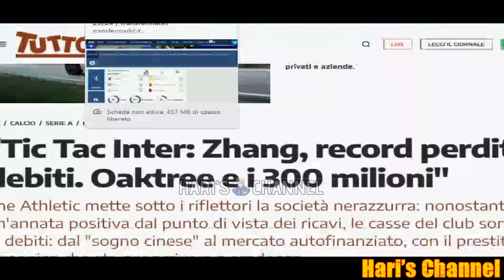GAMBARO: "CESSIONE DI ZHANG AGLI ARABI? SENZA LA COSTRUZIONE DI UN NUOVO STADIO.."